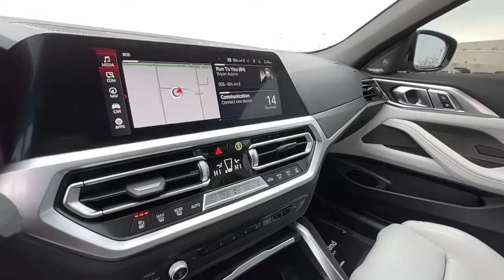2022 BMW M4 Loveland, Fort Collins, Longmont, Denver, Greeley NCJ75363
Black Sapphire Metallic Used 2022 BMW M4 Competition available in 4150 Byrd Drive, Loveland, Colorado at BMW of Loveland. Servicing the Loveland, Fort Collins, Longmont, Denver, Greeley, CO area.

CARFAX One-Owner. Clean CARFAX. 2022 BMW M4 Competition Competition 16 Speakers Active Driving Assistant Pro Adaptive suspension Air Conditioning AM/FM radio: SiriusXM with 360L Apple CarPlay & Android Auto Compatibility Auto High-beam Headlights BMW Assist eCall BMW TeleServices Brake assist ConnectedDrive Services Convertible roof lining Delay-off headlights Drive Recorder Driving Assistance Professional Package Electronic Stability Control Enhanced Bluetooth Executive Package Extended Merino Leather Upholstery Extended Traffic Jam Assistant Exterior Parking Camera Rear Front Ventilated Seats Fully automatic headlights Garage door transmitter harman/kardon Surround Sound System Head-Up Display Heated Front Seats Heated Steering Wheel Illuminated entry Live Cockpit Pro w/Navi Lumbar Support M Carbon Exterior Package M Compound Brakes w/Black Calipers M Sport Seats Memory seat Moonlight Black SoftTop Navigation System Neck Warmer Parking Assistance Package Parking Assistant Plus Power convertible roof Power Front Seats Radio data system Radio: AM/FM Audio System Remote Engine Start Remote keyless entry SiriusXM w/360L Sport steering wheel Steering wheel mounted audio controls Wheels: 19 x 9.5 Fr/20 x 10.5 Rr (Style 826M).brbrWe do a full and thorough inspection on every pre-owned car. In some cases our pre-owned cars may have unrepaired safety recalls. To see if the car you are interested in has an open recall visit the NHTSA and insert the Vehicle Identification Number for more information.brAll trades are welcome paid for or not.